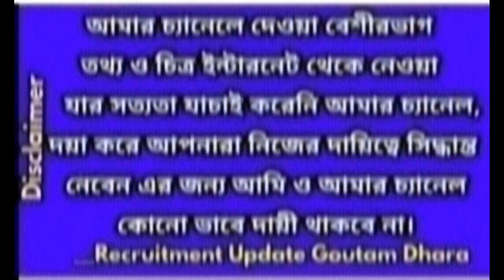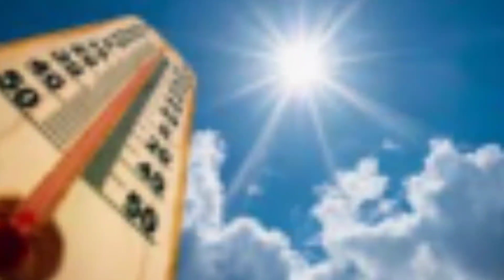west bengal rain weather,WB weather report,West Bengal weather forecast,wb cyclone update 2023| news